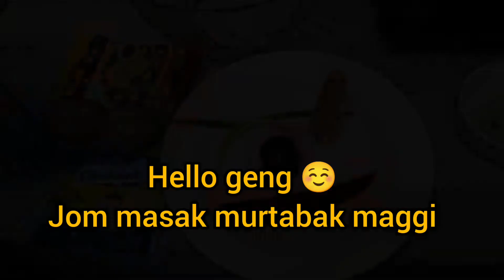Murtabak maggi cheese 🧀 versi Apai Evans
murtabak maggi cheese
maggi cheese 🧀
anakborneo style